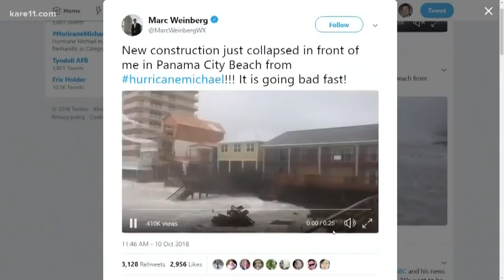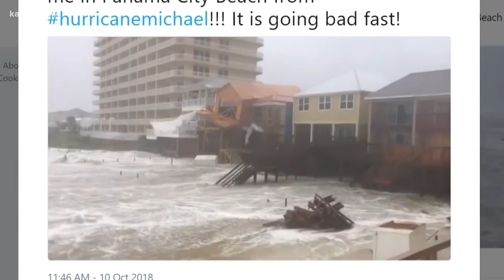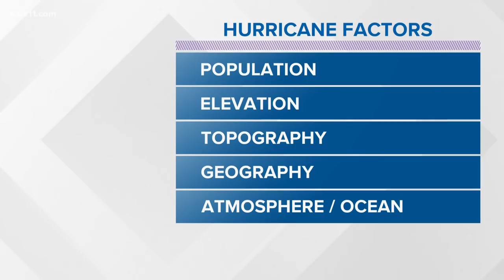How Hurricane Michael became so strong so fast